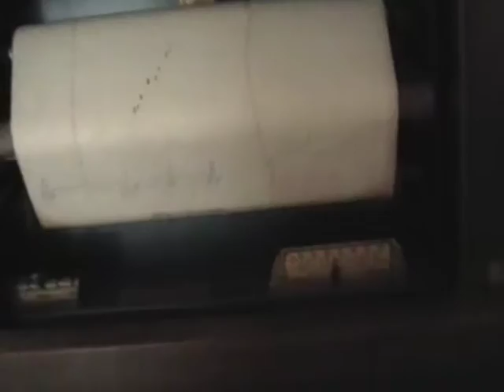Last Smile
Written by Hermann Adolf Wollenhaupt in the 1800's. sorry for the squeeky pedals... gotta oil those.